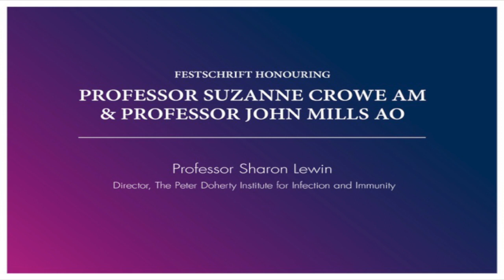Professor Sharon Lewin Festschrift Tribute to Professor Suzanne Crowe and Professor John Mills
This video is about Professor Sharon Lewin Festschrift Tribute to Professor Suzanne Crowe and Professor John Mills, Burnet Institute, Sunday 28 October, 2018.